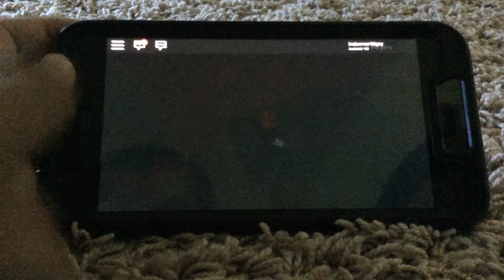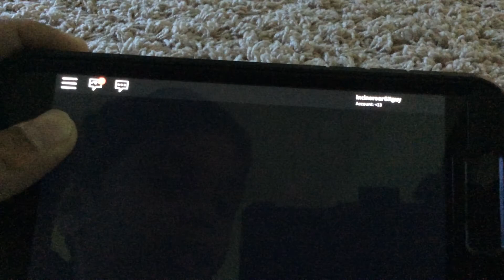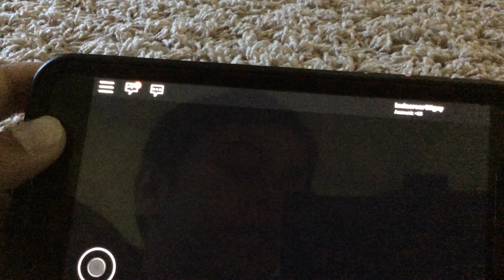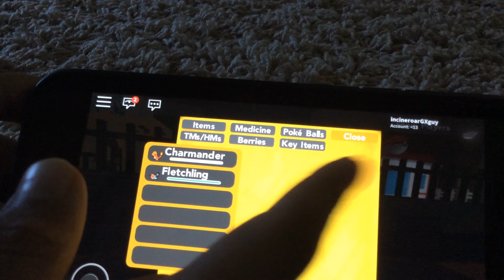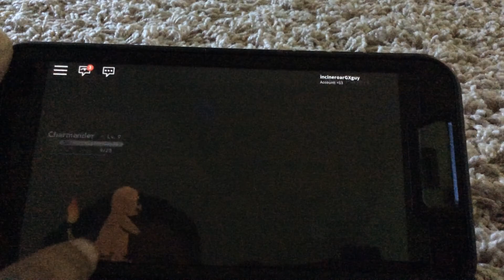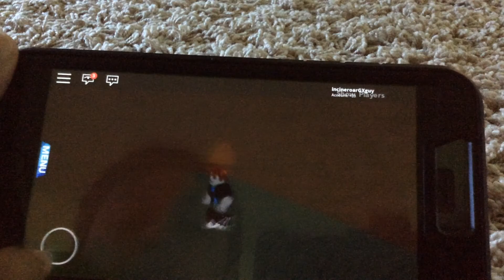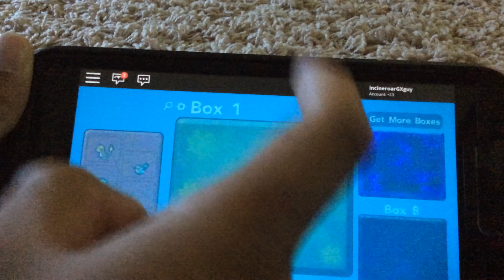Cheshma here we come!!!!